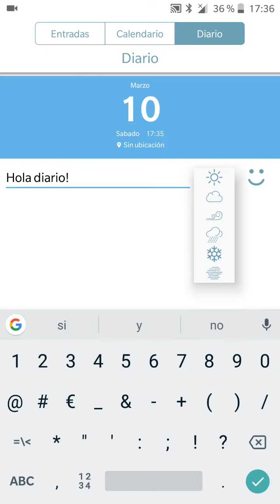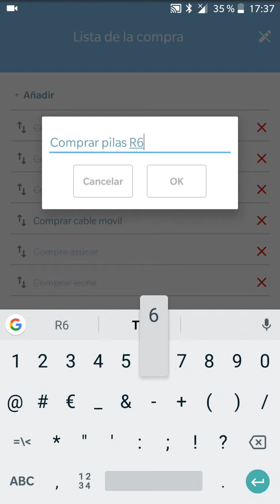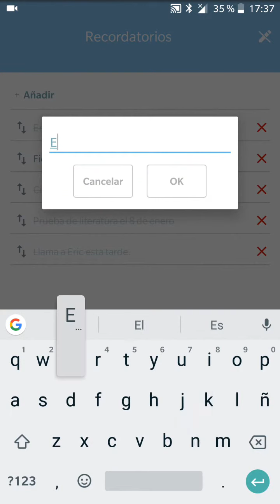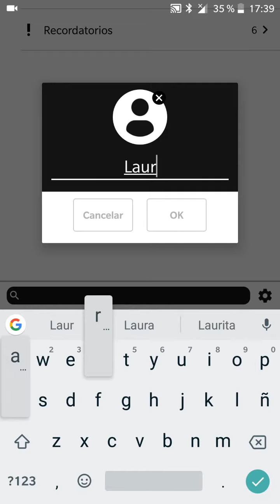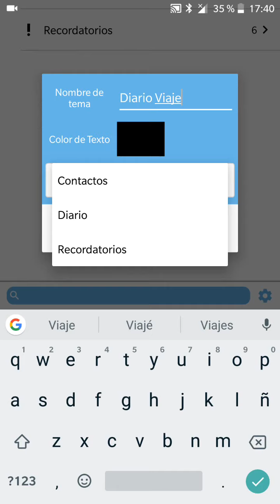My Secret Diary and Reminders